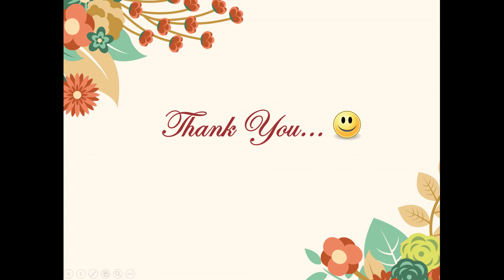John Thompson part 7 | Hymn to the Sun | Rimsky-Korsakoff (arr.)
The final piece of the method book.